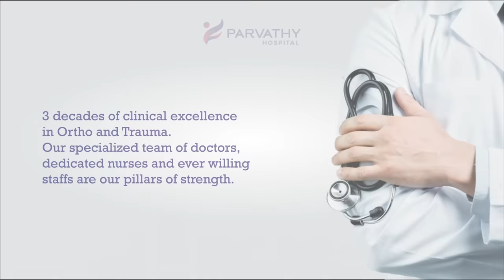Celebrating 3 decades of excellence | Parvathy Hospitals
Our exceptional team of industry experts have enabled us to grow and challenge conventional methods. Our pioneering spirit, scientific advancements, forward-thinking leadership, and collaborative approach to offering exceptional patient care has led us to serve our immediate community with passion and dedication while maintaining a national and international prominence.